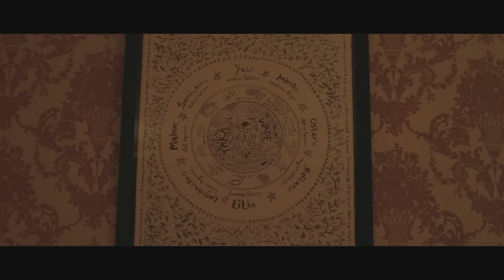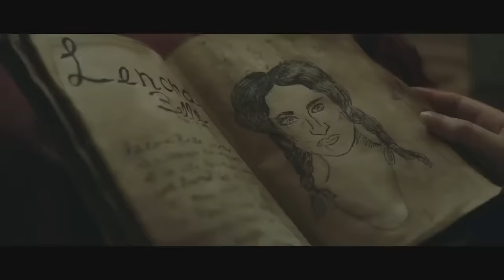BRUJAS DE AMITYVILLE - ESTRENO 2021 - PELICULA DE TERROR COMPLETA EN ESPANO LATINO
BRUJAS DE AMITYVILLE - ESTRENO 2021 - PELICULA DE TERROR COMPLETA EN ESPANO LATINO - DOBLAJE EXCLSIVO

Las bellezas brujas tienen que volver a visitar sus talentos mágicos para disuadir al malvado Dominique Marcom de intentar criar al demonio Botis en el mundo.